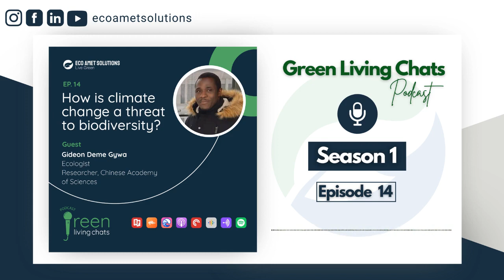Climate Change a threat to biodiversity || Gideon Deme Gywa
Gideon Deme Gywa joined me on the Green Living Chats podcast to discuss the impact of human activities on biodiversity. We discussed in details how climate change is a threat to biodiversity. Gideon is an ecologist, who is interested in scientific questions around; macroevolutionary implication, ecological drivers and adaptive phenotypic plasticity of warming effects, and how these animals will respond and adapt to the expected scenarios. He is currently a PhD scholar studying under the Chinese Academy of Sciences and in collaboration with several international ecological institutions.

Eco Amet Solutions is looking forward to sharing knowledge and education the public whiles we support startups, workshops, conferences and environmental R&D. Let's build up a community and learn together.

Be INFORMED!.

Credit
Theme song by Edem Koffie Setordjie
Podcast art by Kamath Cheang Hernandez
Host David Ewusi-Mensah (Eco Amet Solutions)